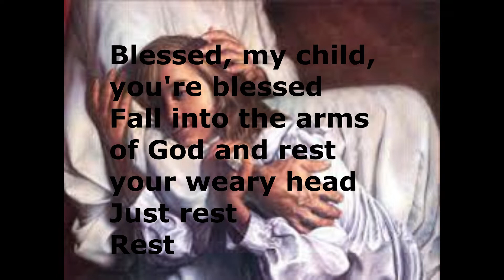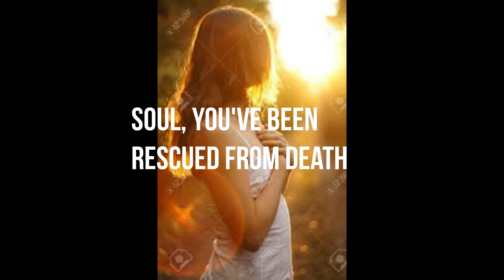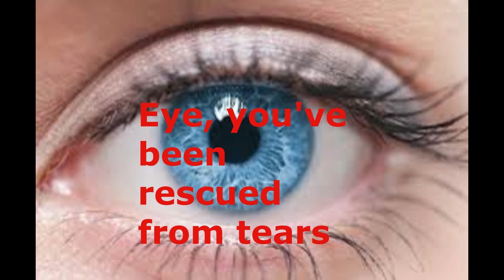Rest (feat. Terrian & Gabe Real)-tobyMac [Lyrics]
This is my lyric video for "Rest" by tobyMac (feat. Terrian & Gabe Real). Enjoy!:)